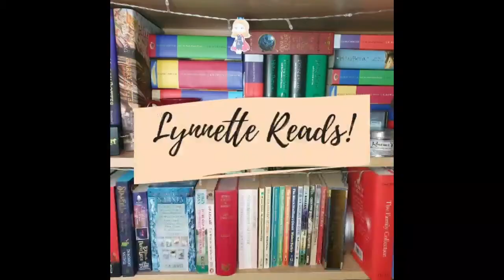Small Booktuber Tag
Hi everyone.  I filmed this tag back in April which is mentioned a few times in the filming.  None of my answers have changed though and of course if you are a small channel I tag you to do this too!